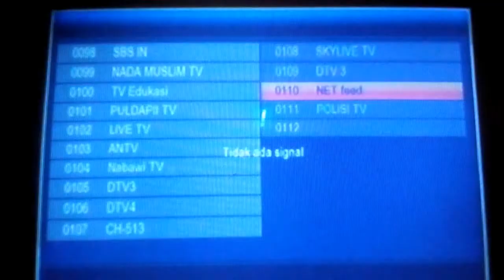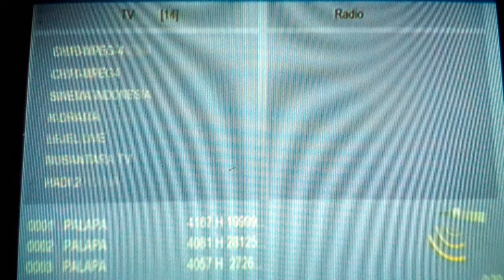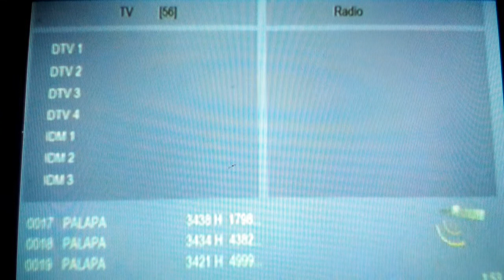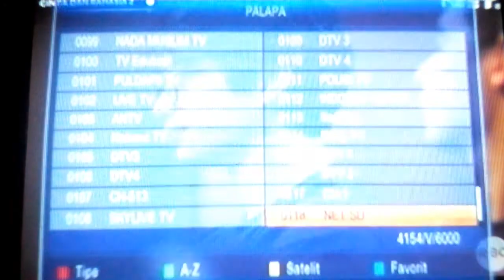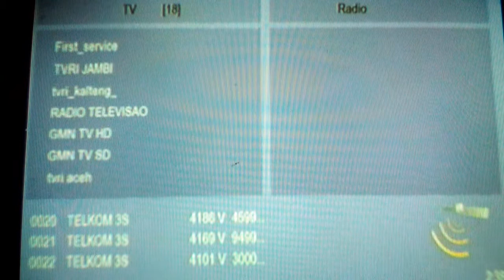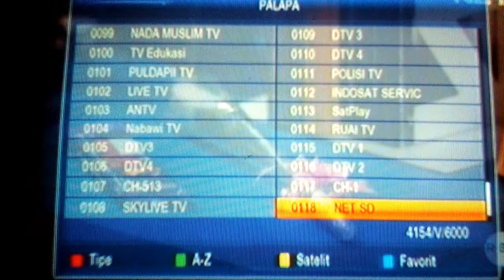Net, TransTV, Trans 7,wow tip & trik cara jitu pencarian parabola stasiun TV hilang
pengguna parabola harus aktif melakukan pencarian ulang sehingga Kita dapat segera menonton acara kesayangan di Televisi